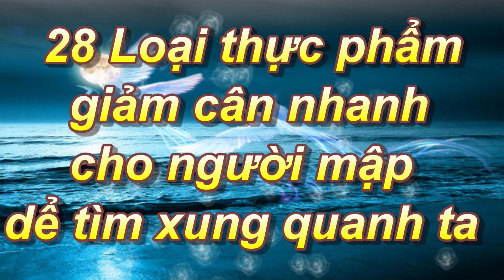28 Loại thực phẩm giảm cân nhanh cho người mập dể tìm xung quanh ta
28 Loại thực phẩm giảm cân nhanh cho người mập dể tìm xung quanh ta